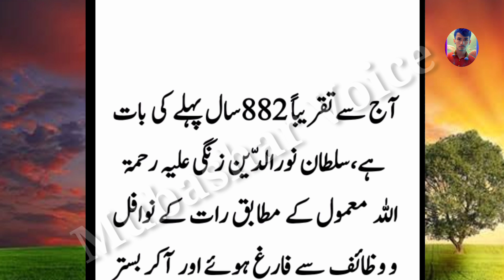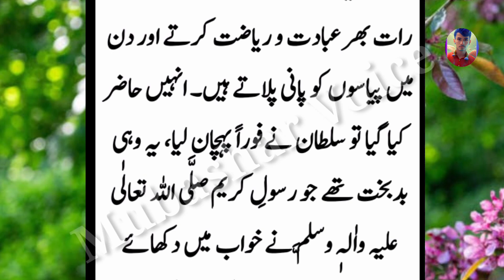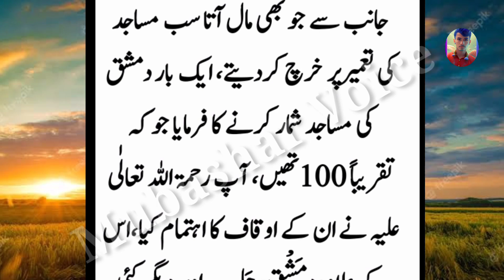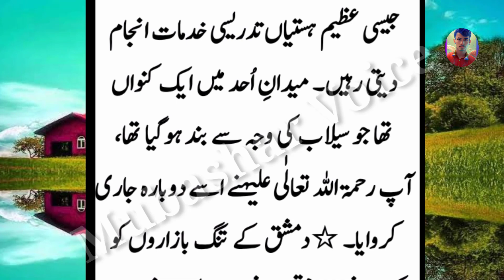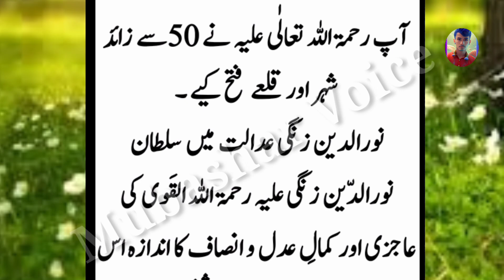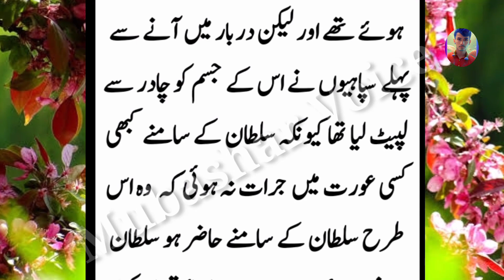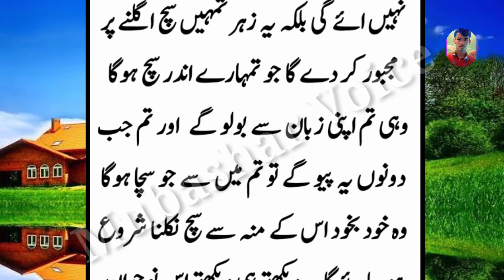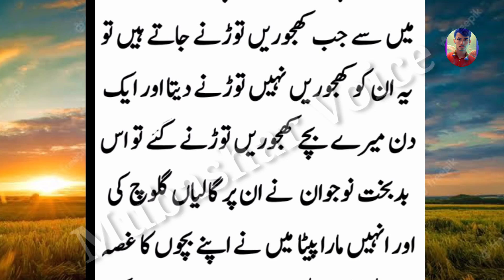Story Of Sultan Norudin Zangi and Woman Case || Sultan ki Adalatt ma auratt ka muqdma